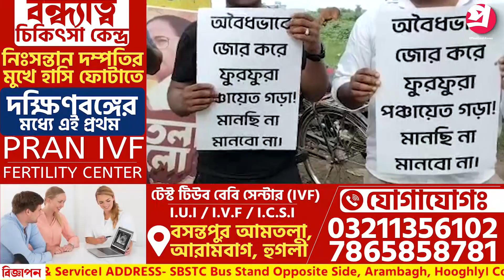ফুরফুরায় আইএসএফের ধিক্কার মিছিল।—প্রতিবাদী আওয়াজ